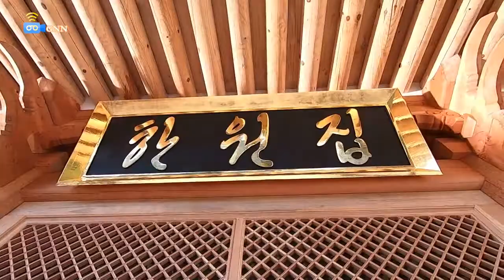북한강 친환경 유람선 사업 시범운행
북한강 친환경 유람선 시범운행을 마친 가평군은 10월30일 오후 천주 천보수련원, 남이섬, 청평폐리 대표자들과 함께 선박에 올라 그동안 추진 상황과 앞으로 계획 등을 다각적으로 논의했다.

시범운행에는 가평군의회 배영식 의장을 비롯한 의원, 국장 및 실과소장, 읍면장 등 30여명이 선박 인어공주에 올라 짙게 물든 북한강 단풍을 관망하며 뱃길로 천주 천보수련원 한원집까지 이동, 대금연주를 관람하며 상호 정보를 공유하는 뜻있는 시간을 가졌다.

천주 천보수련원 관계자는 선박 건조재원에 대해 길이 40m, 폭 12m , 무게 200톤에 200명이 승선 할 수 있는 선박으로 겨울철에도 운행이 가능하도록 쇄빙선으로 설계가 되었다며 이 관계자는 이번 북한강 유람선사업은  가평군이 선택한  “ 신의 한 수” 라고 높이 평가했다.
이날 행사에는 이연승 한국해양교통안전공단 이사장이 참석해 눈길을 끌었으며 이사장은 인사말을 통해 “ 안전이 최선이라며 안전이 뿌리내리도록 최선을 다하겠다.” 고 말하고 김성기 군수는 “ 2022년 여름, 유람선이 운행되도록 행정적인 지원을 아끼지 않겠다.” 고 약속했다.

한편, 북한강 친환경 유람선사업은 2020년12월까지 3개사가 선박디자인을 완료하고 2021년 2월까지 다목적 선착장 기본 및 실시설계를 착수하면서 선착장 착공과 함께 선박 건조에 들어가 오는 2022년 여름에 진수한다는 계획이다.